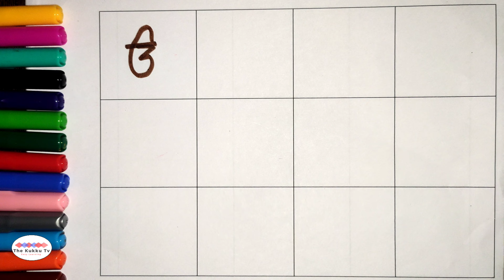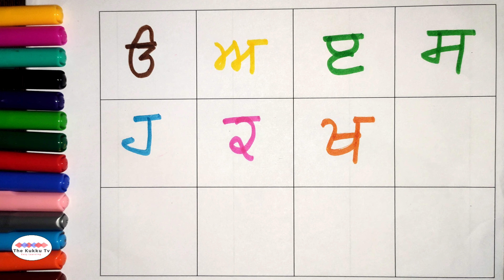ਓ ਤੋਂ ਲ਼ ਤੱਕ ਆਓ ਸਿਖਿਏ Punjabi Alphabet I Uda Ada I Learn Gurmukhi ਸੋਖੇ ਤਰੀਕੇ ਨਾਲ I 35 Akhar Punjabi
Hi Friends,

Today we are uploading video on

ਆਓ ਸਿਖਿਏ Punjabi Alphabet ਸੋਖੇ ਤਰੀਕੇ ਨਾਲ (Sing and Learn Series) Uda Ada Learn Punjabi (Gurmukhi) Alphabets ਚਲੋ ਪੰਜਾਬੀ ਸਿਖੀਏ with this Punjabi Alphabet Song (35 Akhar, Punjabi Varnamala Song, Uda Ada).
Let'us Learn Punjzbi alphabet with Gurmukhi Train .

ਆਓ ਗੁਰਮੁਖੀ ਟਰੇਨ ਨਾਲ ਪੰਜਾਬੀ ਵਰਣਮਾਲਾ ਸਿੱਖੀਏ।

ੳ ਅ ੲ ਸ ਹ
ਕ ਖ ਗ ਘ ਙ
ਚ ਛ ਜ ਝ ਞ
ਟ ਠ ਡ ਢ ਣ
ਤ ਥ ਦ ਧ ਨ
ਪ ਫ ਬ ਭ ਮ
ਯ ਰ ਲ ਵ ੜ
ਸ਼ ਖ਼ ਗ਼ ਜ਼ ਫ਼ ਲ਼
ੳ ਅ ੲ, ੳ ਅ ੲ learner, ੳ ਅ ੲ song, ੳ ਅ ੲ ਸ ਹ ਬੋਲਣਾ song, ੳ ਅ ੲ ਸ ਹ song, ੳ ਅ ੲ full movie, ੳ ਅ ੲ chart, ੳ ਅ ੲ writing ਪੰਜਾਬੀ ਵਰਨਮਾਲਾ, ਪੰਜਾਬੀ ਦੀ ਵਰਨਮਾਲਾ

ਪੰਜਾਬੀ ਸਾਹਿਤ ਦਾ ਇਤਿਹਾਸ, ਪੰਜਾਬੀ ਸਾਹਿਤ, ਪੰਜਾਬੀ ਸਾਹਿਤ ਦੇ ਰੂਪ, ਪੰਜਾਬੀ ਸਾਹਿਤ ਦੀ ਇਤਿਹਾਸਕਾਰੀ, ਪੰਜਾਬੀ ਸਾਹਿਤ ਆਲੋਚਨਾ, ਪੰਜਾਬੀ ਸਾਹਿਤਕ ਸਰਗਰਮੀਆਂ, ਪੰਜਾਬੀ ਸਾਹਿਤ ਕੀ ਹੈ, ਪੰਜਾਬੀ ਸਾਹਿਤ ਦੀ ਕਾਲ ਵੰਡ, ਪੰਜਾਬੀ ਲੋਕ ਸਾਹਿਤ,
This is learning and entertainment channel for learn English Hindi Punjabi alphabets, letters, हिन्दी वर्णमाला, number, colors name, indoor/outdoor games and more information videos with simple language which understand very easily.

For more information please contact on below mentioned details -